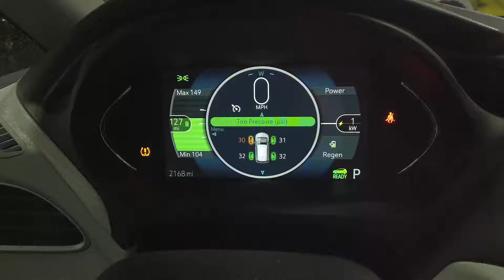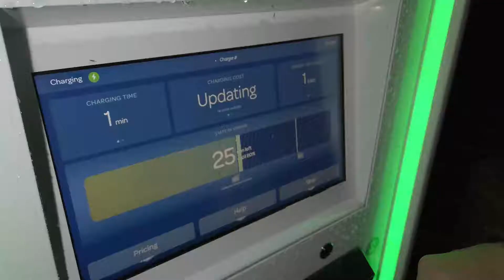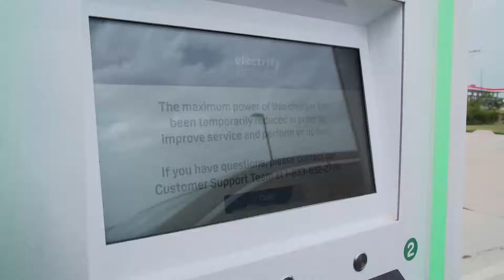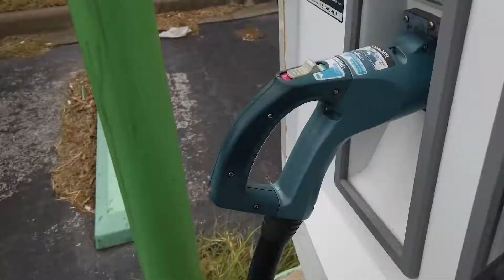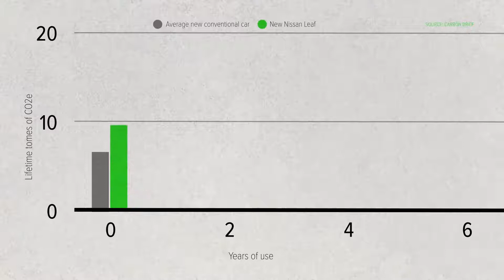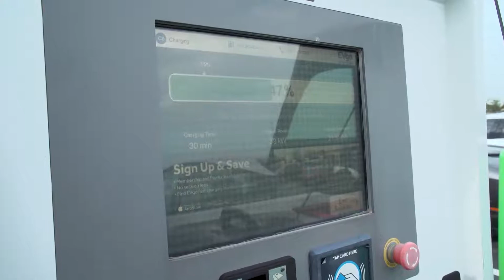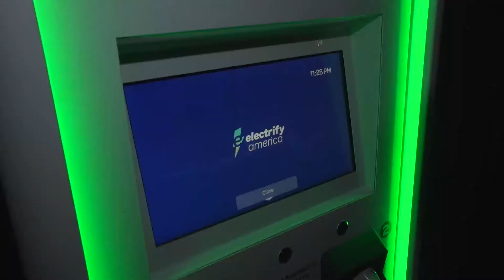"EV Road Trip"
Q4 Central Top Investigative
2nd Place Chance Horner WFAA, Dallas "EV Road Trip"